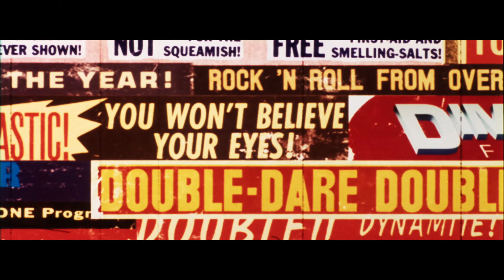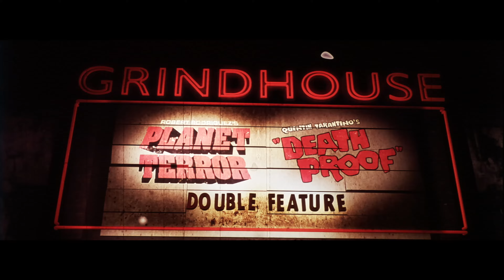Grindhouse Trailer - PLANET TERROR & DEATH PROOF (2007, Robert Rodriguez, Quentin Tarantino)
Theatrical Grindhouse trailer of

"Planet Terror" by Robert Rodriguez. Mit Rose McGowan, Freddy Rodriguez, Josh Brolin, Marley Shelton, Jeff Fahey, Michael Biehn, Bruce Willis, Naveen Andrews, Julio Oscar Mechoso, Fergie, Nicky Katt, Hung Nguyen, Cecilia Conti, Tom Savini, Carlos Gallardo, Quentin Tarantino, Michael Parks, Danny Trejo, Cheech Marin

"Death Proof" by Quentin Tarantino. Starring Kurt Russell, Zoë Bell, Rosario Dawson, Vanessa Ferlito, Sydney Tamiia Poitier, Rose McGowan, Jordan Ladd, Mary Elizabeth Winstead, Quentin Tarantino, Marcy Harriell, Eli Roth, Omar Doom, Michael Bacall, Michael Parks, Nicky Katt, Helen Kim